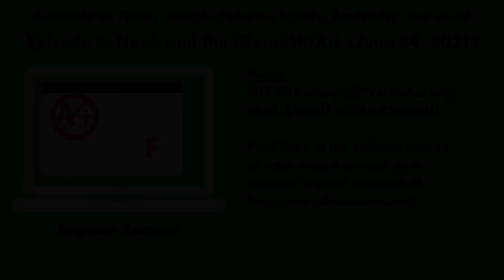Regrade Request - Episode 5: Noah and the (GameSh)Ark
We circle back around to some previous questions, such as how the Game Genie actually worked to "enhance" your NES games.  We also somehow find our way into talking about religious games that circumvented Nintendo's certification system and how mages would fare in a World War 1 battle.

To top that off, it only took five episodes for us to both bring the exact same question!  So we had a lot to say about recipe websites that give the entire life story of the author before informing you that you need one or two cups of sugar for your banana bread.